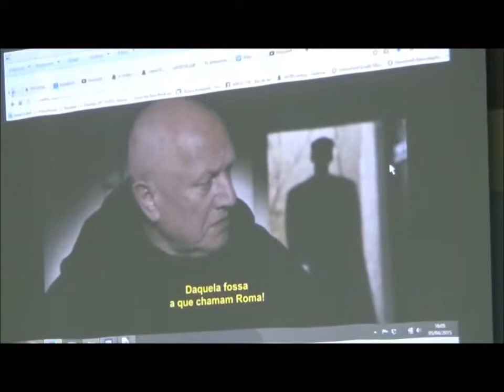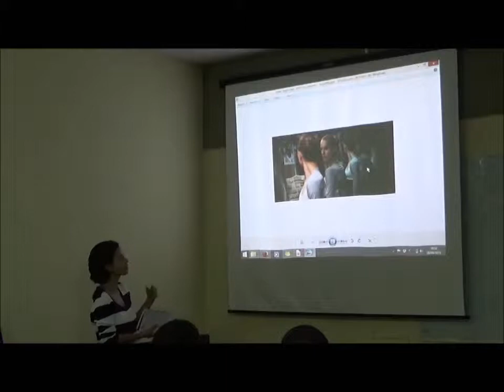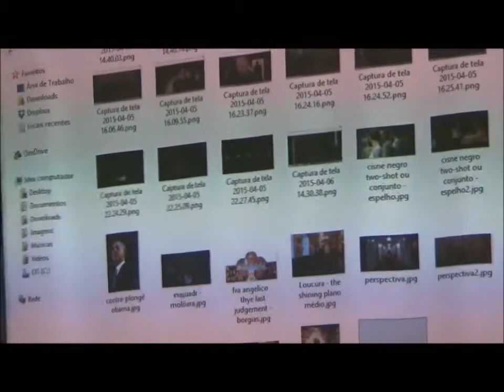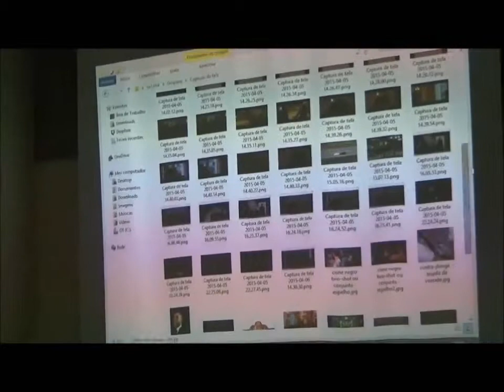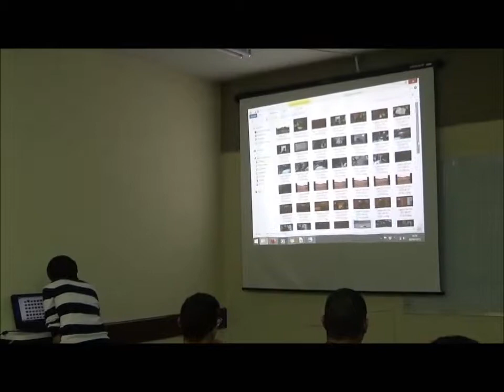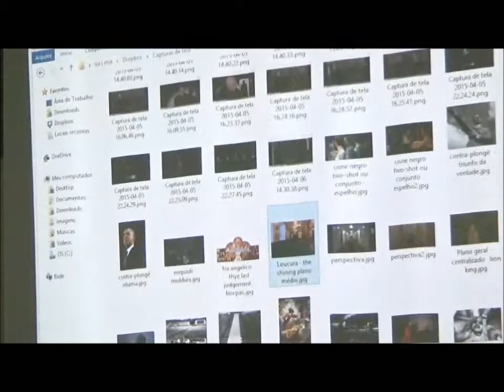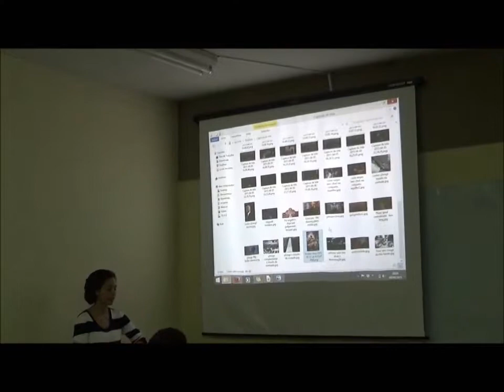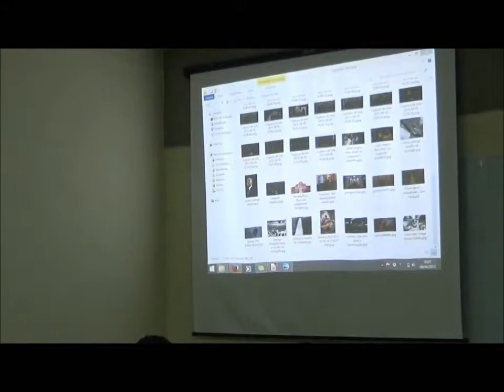Estratégias Cinematográficas e Corpo - Encontro 1 - Parte 2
2° parte do 1° encontro.